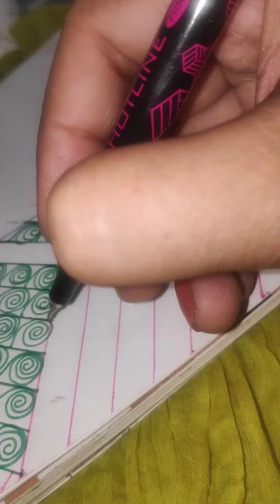How to make Half Mandala through Easy steps l Mandala for Beginner's l Qala by Annu l Art therapy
Hi everyone

In this video I have drawn a half Mandala with very basic and Easy patterns. Hope you like it!

You can join me on Instagram @art.annu2022 for more Mandala designs and art stuff.

Musician: Carl Storm

Art supplies: @askprints sketchbook and Artline fineliners